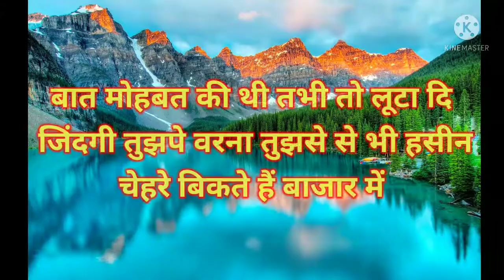जिंदगी को मैंने इतना ही जाना है दर्द मे अकेले हैं खुशियाँ में सारा जमाना हैंalone shayari sadshayari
sanjar funny zone
tik tokattitudevideotrendingshayari
attitude me sab ka baap
All Shayari cattegary
Brokenhearttuchingshayari with back ground musica